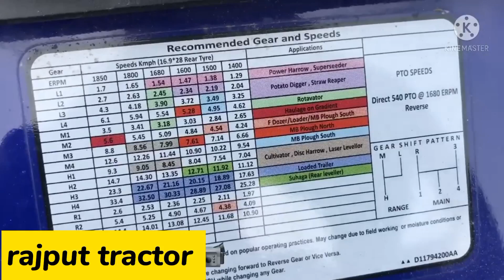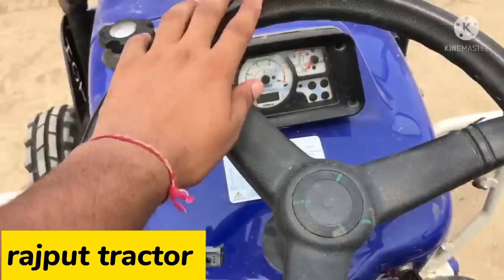new Farmtrac 60 || farmtrac tractor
60 farmtrac tractor 2023,
new farmtrac 60 55,
60 farmtrac tractor 2023 model,
farmtrac 60 powermaxx 2023 @EscortsFarmtrac